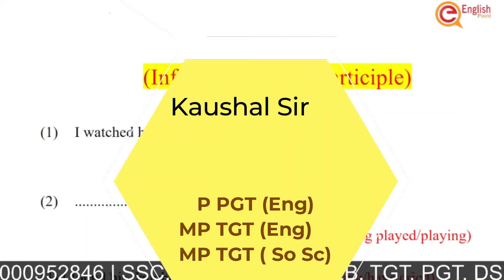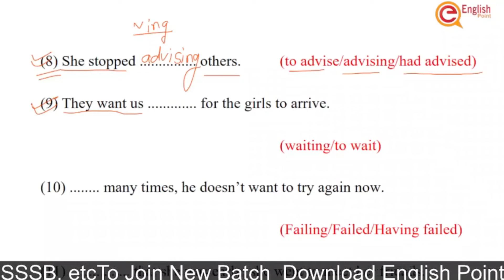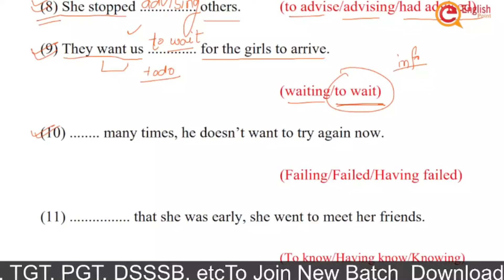Verbs | Verbs in English Grammar | Non-Finite Verb | Infinitive | Gerund | Participle |English Point